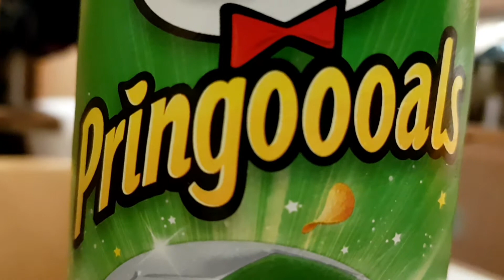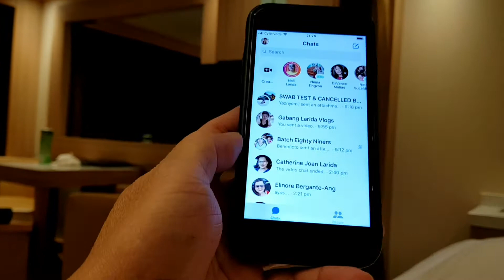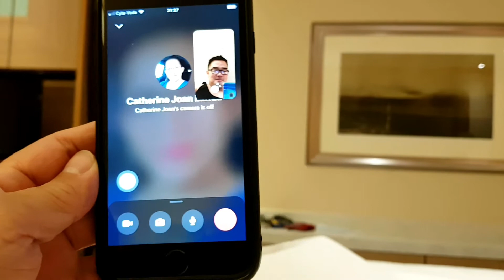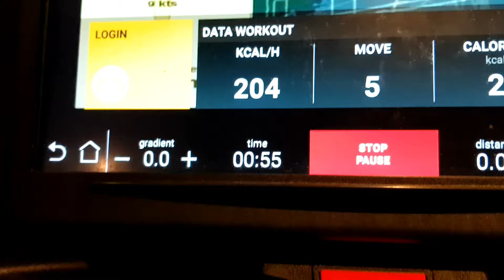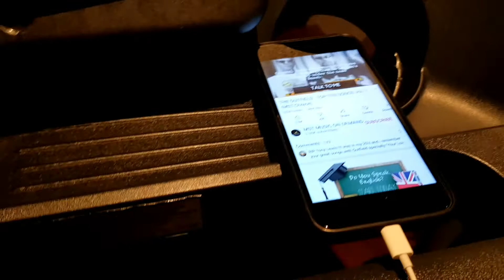Estudyanteng Puti (European) Ilonggong Teacher | Sushi for dinner